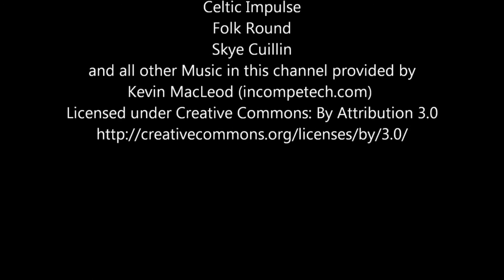EP1 Lets Play Minecraft 1.8.1: Hardcore- an epic start